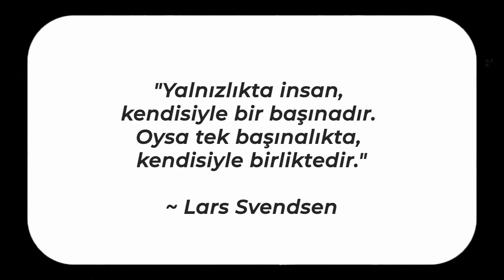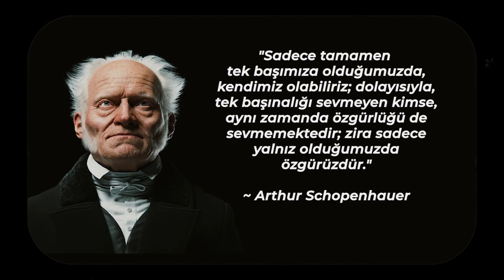Yalnızlık Nedir?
Merhaba, Ben Birsen! ^^

Bu videomuzda, yalnızlık hissini ele alıyoruz.

Tıpkı Edward Hopper’ın Gece Kuşları eserinde gördüğümüz gibi yalnızlık hissinin etrafımızdaki insanların sayısıyla bir ilgisi yoktur.

Videoda sanattan felsefeye çeşitli kitaplara atıf yaparak yalnız hissini irdeliyoruz. MFÖ - Yalnızlık Ömür Boyu şarkısından, Arthur Schopenhauer'e, Albert Camus'den Lars Svendsen'e uzanan bir inceleme...

Ayrıca, Instagram, LinkedIN ve Medium hesaplarımdan da beni takip edebilir ve gelecekteki içeriklerimden haberdar olabilirsiniz!